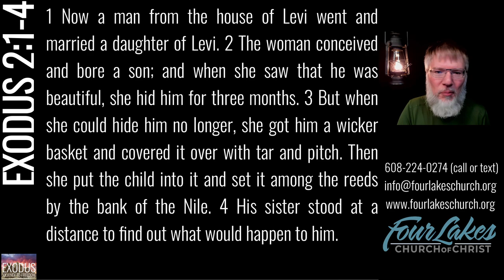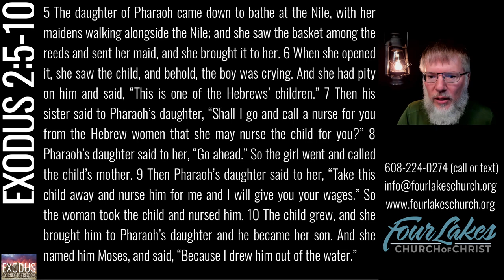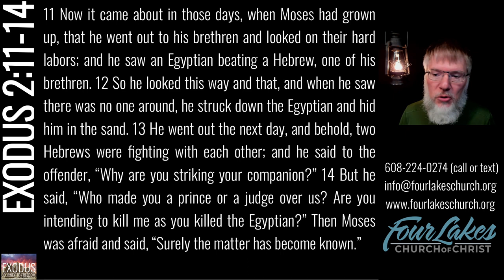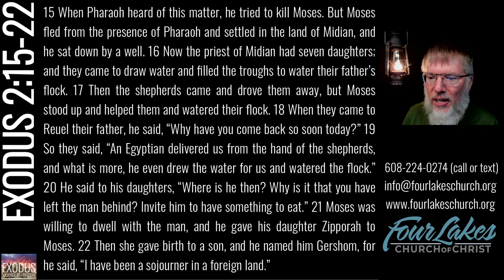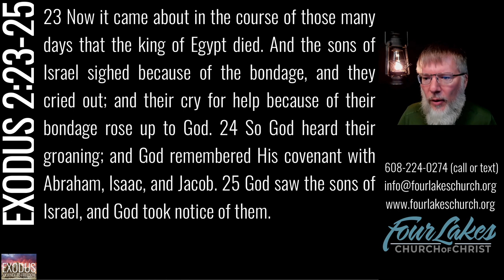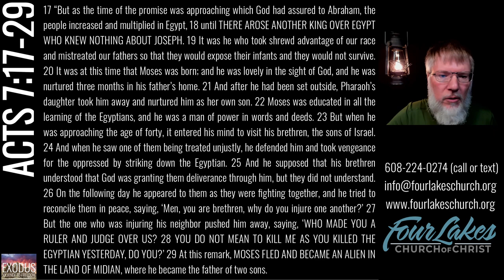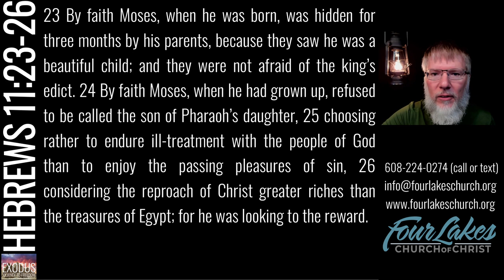EXODUS 2 (2023-06-07)